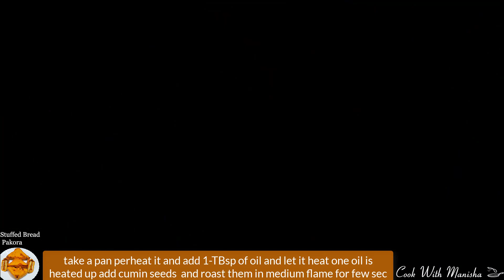हलवाई जैसा ब्रैड पकौड़ा-Bread Pakoda-Bread Pakora-Aloo Bread Pakora-how to make bread pakoda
Learn how to make famous bread pakoda recipe at home this homemade  bread pakoda  recipe taste really nice and this recipe is very famous in Delhi and its a street food it taste just like halwai style bread pakoda and this aloo masala stuffing in bread pakoda taste very ymmy  Or if you don't like lots of oil I have shown in the video you can eat this as a bread pakoda sandwich to know more you can check out my video so let's learn how to make step by step bread pakoda recipe in Hindi by cook with Manisha

Ingredients required to make a stuffed bread pakora recipe

1)To make bread pakora stuffing we need

Boil potatoes    4-Greated
Onion      1-Chopped
Mint leaves     some
Ginger      1-small piece
Garlic      10-cloves
Red chili powder     Half-Tsp
Turmeric powder     Half-Tsp
Coriander powder    Half-Tsp
Cumin seeds     Half-Tsp
Dry mango powder    Half-Tsp

2)To make batter for bread pakora

Water      1.5-Cup
Ajwain       Half-Tsp
Eno or cooking soda    2-pinch of it

3)Sandwich bread   4
   Tomato sauce    As required
Learn how to make green chutney